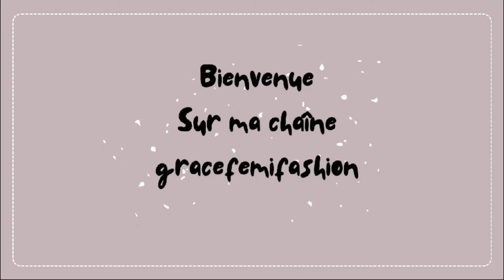comment couper et coudre boubou tendance, tres facile, debutante #sewingtutorial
Comment couper et coudre boubou tendance tres facile pour tous le monde surtout les debutante, sur cette platform on va vous aide a grandir en couture, abonne toi ces grature merci